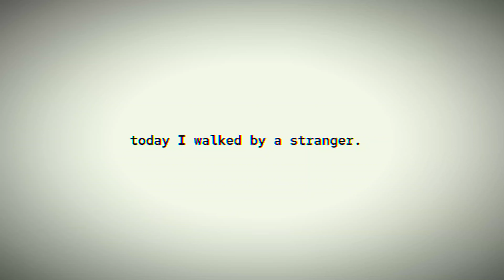Today I Walked By A Stranger || FNaF || AFTON FAMILY || Jeremike?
☆ Description ☆

⚠️WARNINGS⚠️:

- Angst

Notes✏:

🎶Lyrics🎶:

(The One That Got Away x How To be A Heartbreaker)

Characters Featured:

- Michael Afton
- Jeremy Fitzgerald

TIKTOK 2.0 : @gustybugs

Amino @MikeFuxkingDied

Roblox @devsnowy (Display Name: gusty)